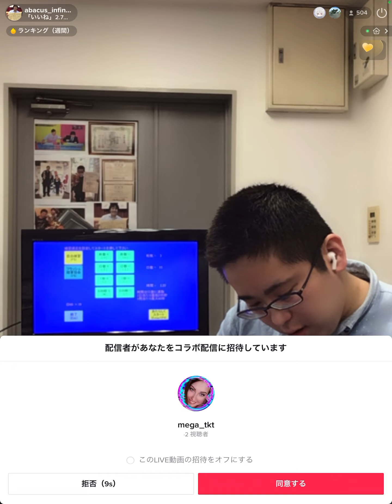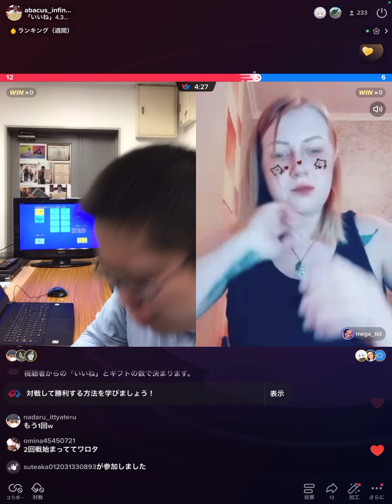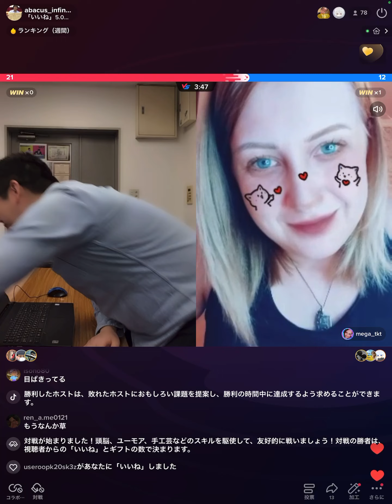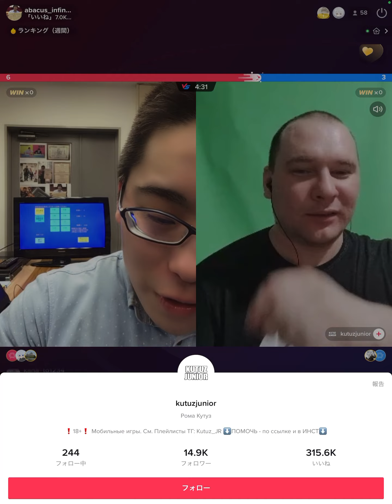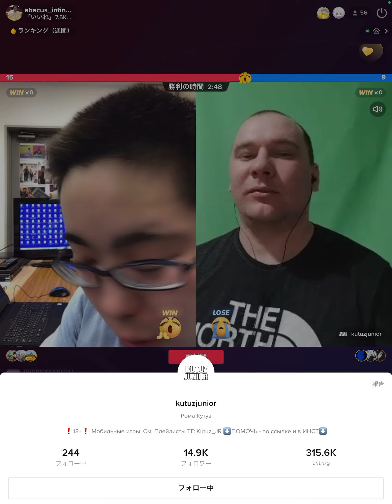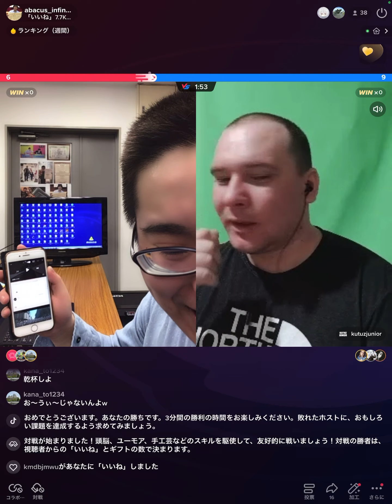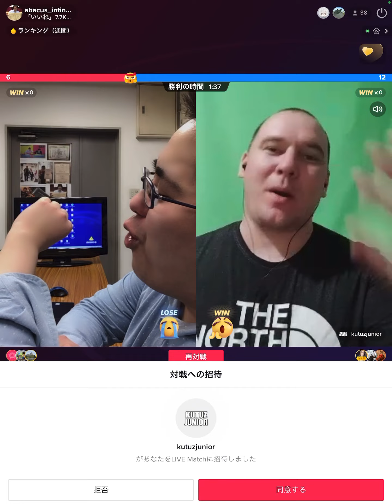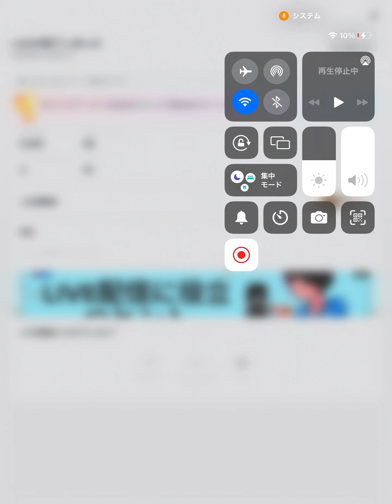ジャガイモが美女と戯れていたらしい